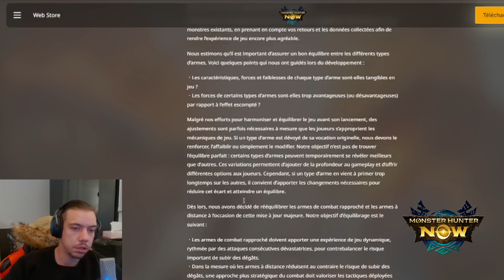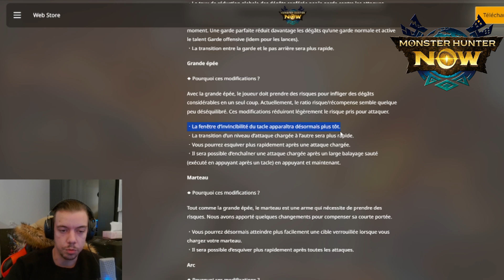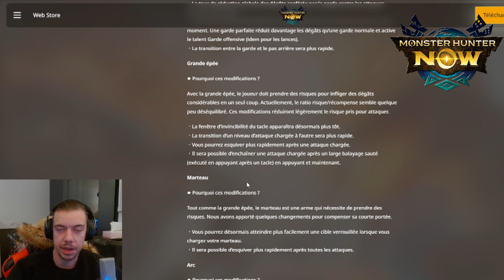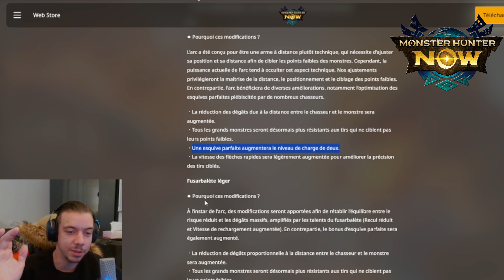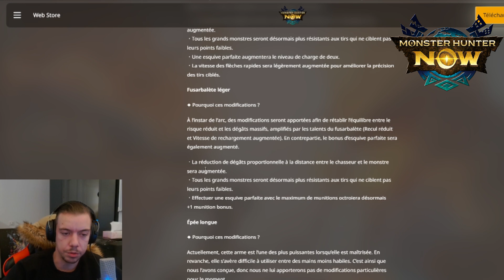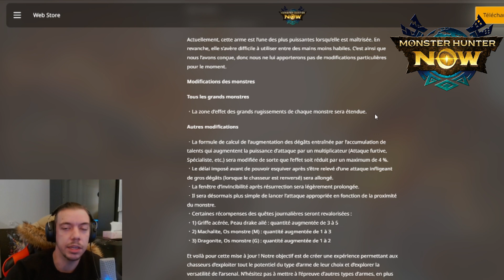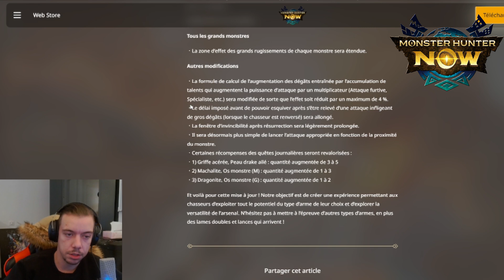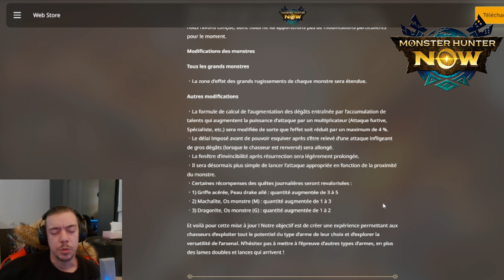EQUILIBRAGE DES ARMES | MONSTER HUNTER NOW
▬▬ SOMMAIRE ▬▬

0:00 Intro
0:45 Epée bouclier
2:40 Grande épée
5:30 Marteau
6:40 ARC
10:18 Fusarbalette
11:40 Katana
12:35 Bilan des armes
13:15 Autre modification
18:00 Outro

▬▬ Vidéo qui peux t'intéresser  ▬▬